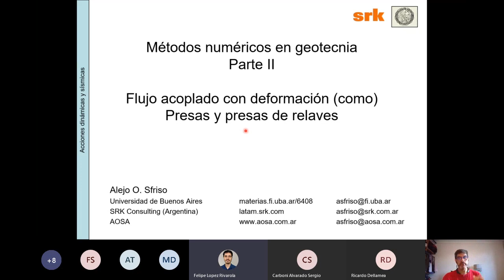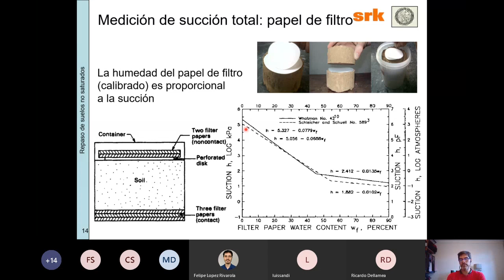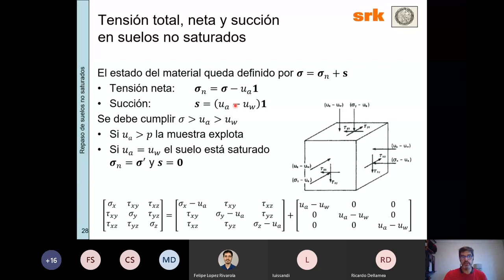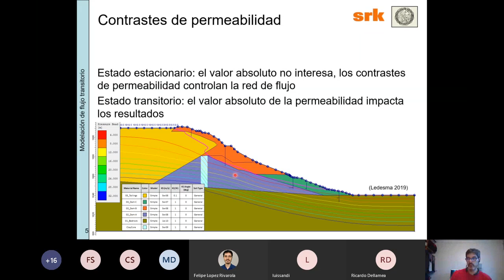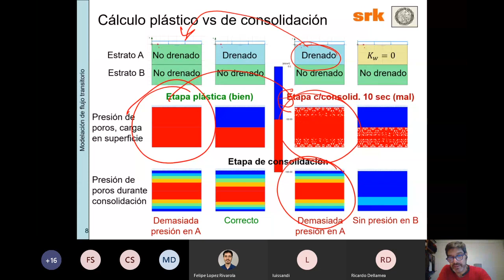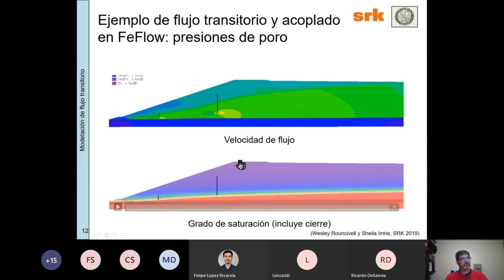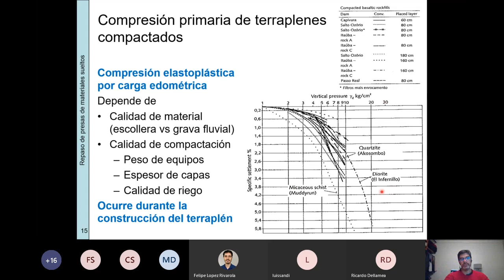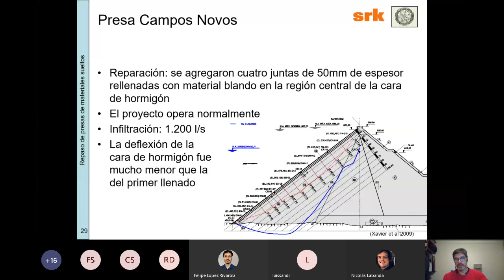Clase N 06 - Geotecnia Numérica II - Universidad de Buenos Aires - Teoría